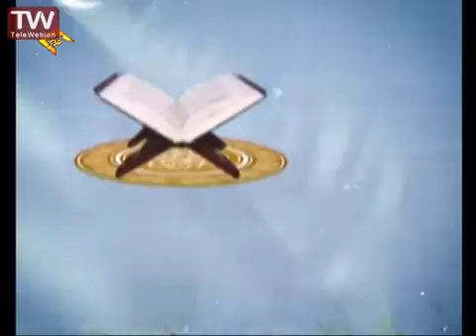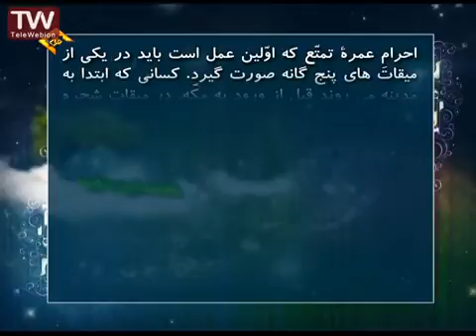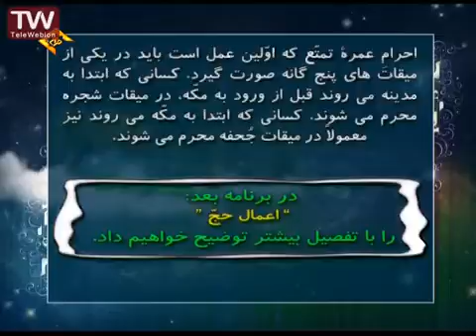احکام حج و عمره تمتع 8 مطابق بافتاوای مراجع اعظام توسط حاج آقا فلاح زاده